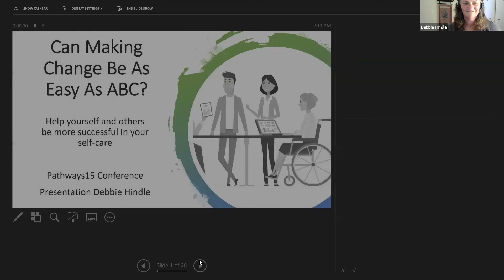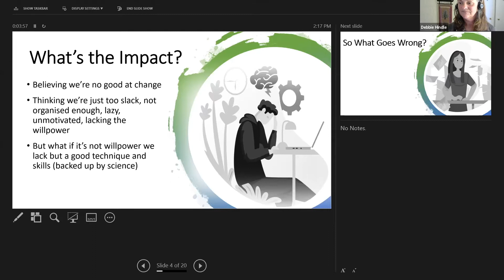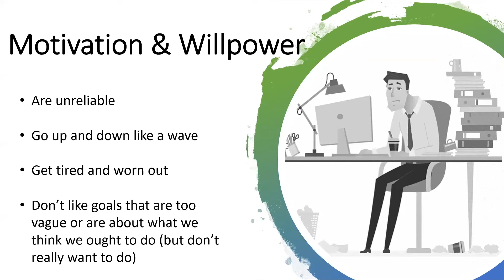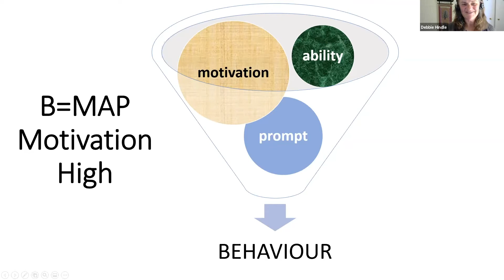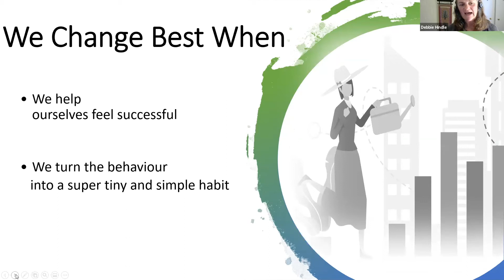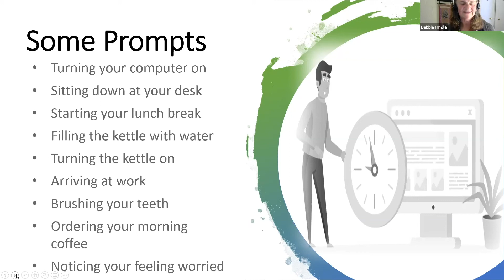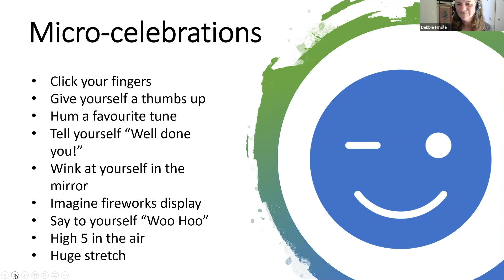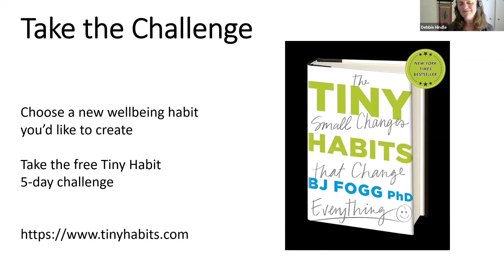Can Making Change Be as Easy as ABC? Debbie Hindle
Presenter: Debbie Hindle, University of Tasmania

An easy way for creating wellbeing habits that stick. Most of us find making positive changes in our lives to be harder than it looks. The Behaviour Design approach by BJ Fogg (from Stanford University) gives an evidence-based and simple process to make change easy. Tiny habits can help us be more successful and feel good along the way.